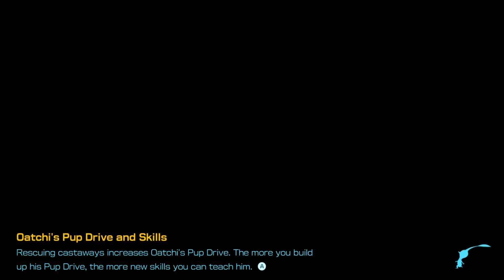Pikmin 4 - Part 32 - Missing Item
We take a little trip back to the dangerous area.  And read a lot.